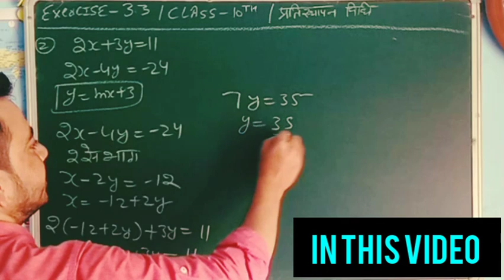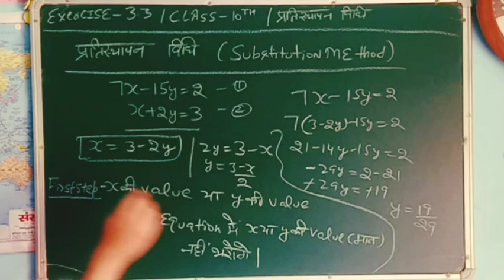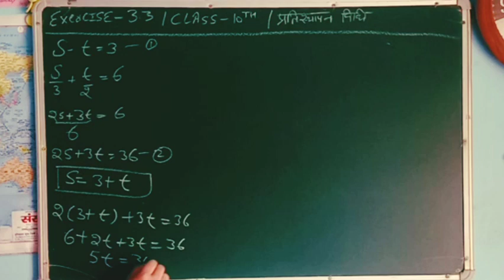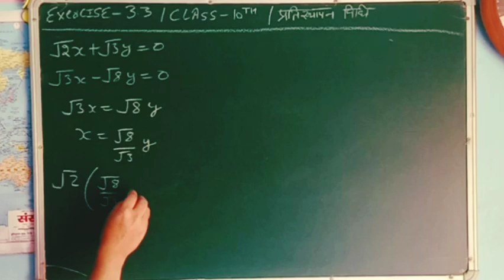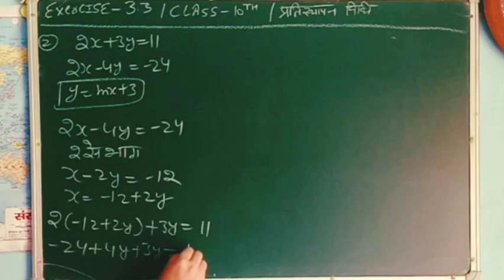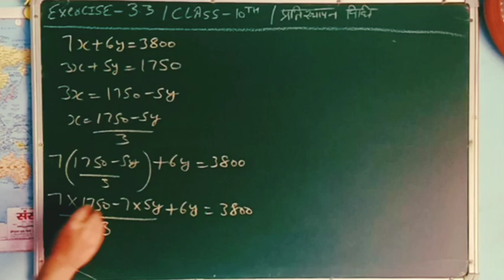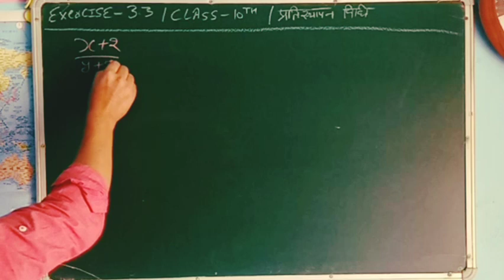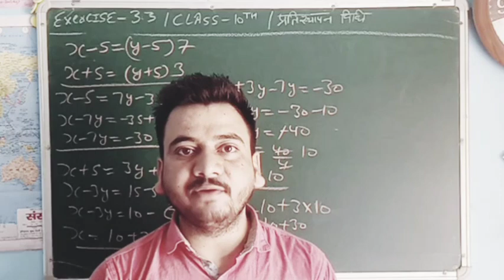Exercise 3.3/class10th- प्रतिस्थापन विधि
प्रतिस्थापन विधि (substitution method)

chapter - 3

exercise - 3.3

we solve all 13 questions of this exercise 3.3

try to watch complete video so you can understand better this concept of substitution method

this video is useful for all students of class 10th

this video is also useful for all competitive exams like tet ctet TGT PGT commission HP TET upsc ssc nvs kvs EMRS and other competitive exams

you can prepare yourself for Final board exams